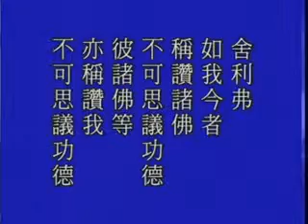淨空老法師:中峰三時繫念法事全集（第五十八集）03/16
節錄自~檔名：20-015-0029，澳洲淨宗學院

影片字幕：
讓自己跟阿彌陀佛融合成一體，跟虛空法界融成一體，那就是究竟圓滿的轉過來。這個不可思議。
       「下經云」，這個經末後的一段，「諸佛不可思議功德，我不可思議功德」。這個經上說「舍利弗，如我今者，稱讚諸佛不可思議功德，彼諸佛等，亦稱讚我不可思議功德」，這裡引用的就是這段經文。「則諸佛釋迦，皆以阿彌陀佛為自也」，諸佛釋迦以阿彌陀佛為自己，自己就是阿彌陀佛的化身；阿彌陀佛是我的本身，我是阿彌陀佛的化身，化身跟本身是一不是二。諸佛如來能轉變成這個境界，我們能不能？能！答案是肯定的。問題就是你會不會轉，你肯不肯轉，你願不願意轉，你要是願轉、肯轉，哪有不能轉的道理！
       我們修淨土，修淨土就是學阿彌陀，我們要學得像。像阿彌陀佛才行，學得不像，不行，要認真、要努力。阿彌陀佛大慈大悲，四十八願願願都是要救度遍法界虛空界苦難眾生。